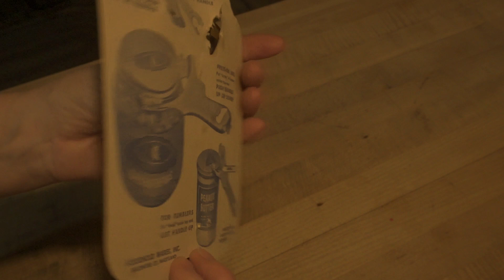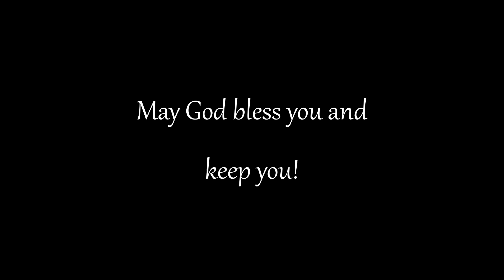Pantry Meals And Recipes From Scratch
Today I am sharing a week of pantry meals and recipes from scratch.

Julie Keeper of my Home
Blaine, Maine 04734

Filming Equipment:
Camera/lens ~ Sony Alpha ZV-E10